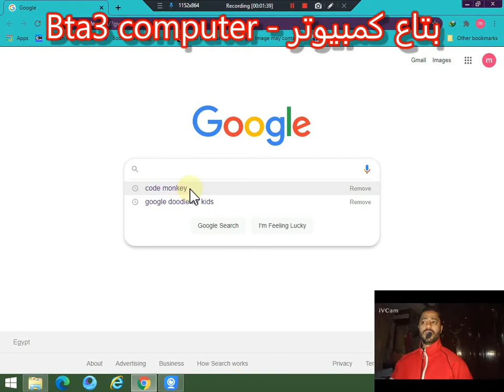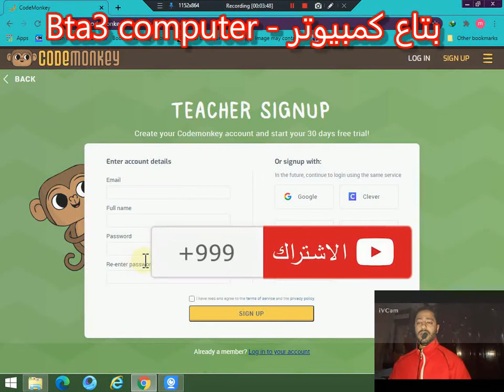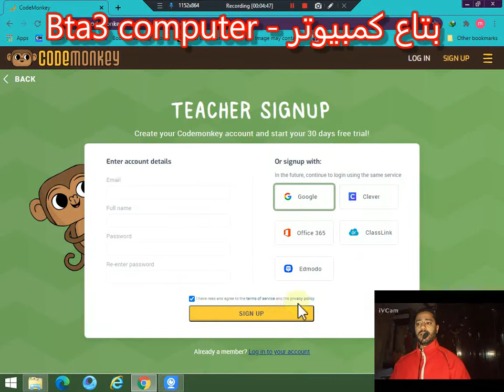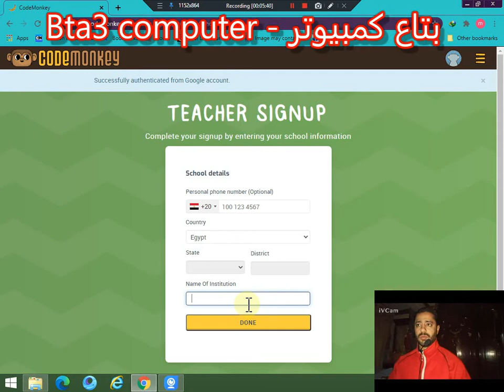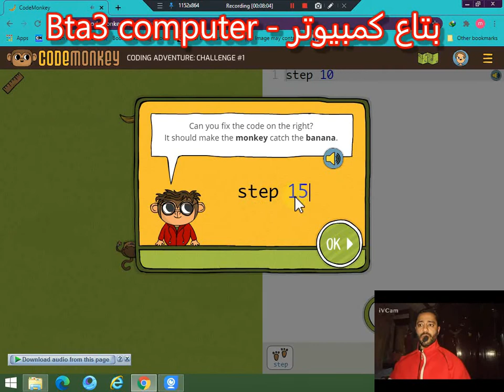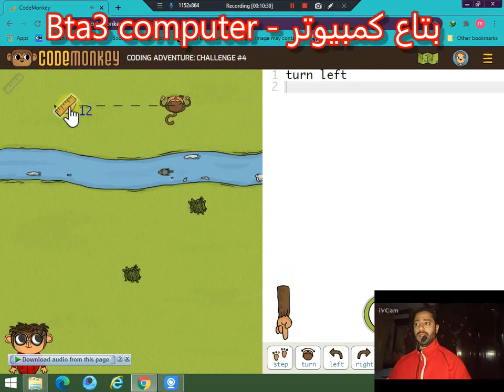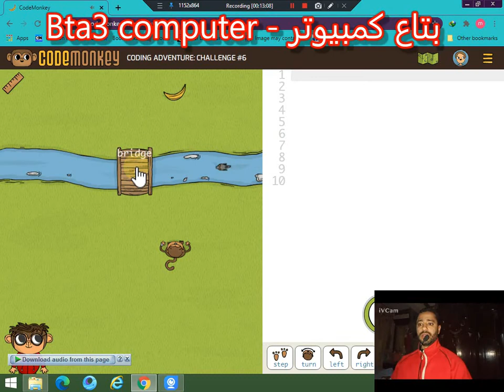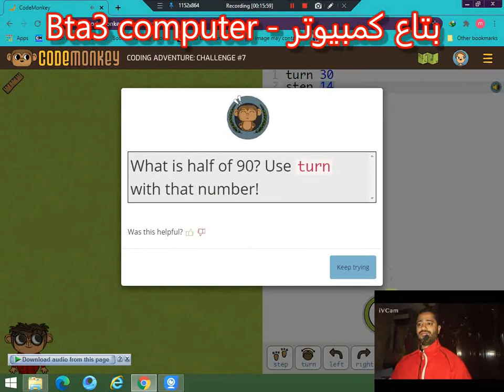تعليم البرمجه للاطفال - kids code 2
Bta3 computer - بتاع كمبيوتر
فى هذا الفيديو سنتعرف على طريقه تعليم الاطفال البرمجه بطريقه شيقه  وممتعه عن طريق اللعب وسيقوم الطفل بتعلم لغات البرمجه بطريقه سهله عن طريق جمع الاكواد لتفيذ امر معين

تعليم البرمجه للاطفال
استخدام الموبيل و التابلت فى التعلم
برمجه
اطفال
kids code
تعليم الكمبيوتر للاطفال
علم طفلك التكنولوجيا
code monkey
kids play
mobile play